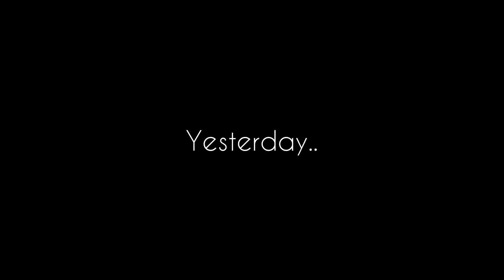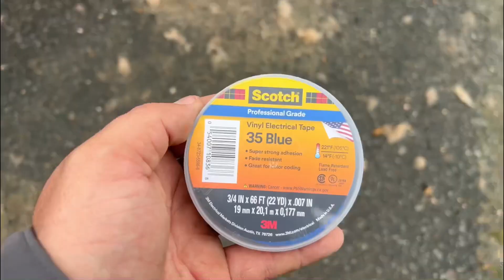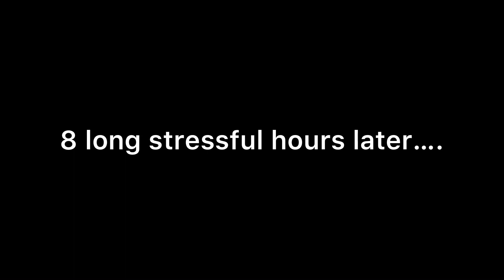LUCK of the DRAW!!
The old saying “I’d rather be lucky than good” is definitely my life motto now! Come with me to a Team Roping jackpot and see if we can bring him the victory!